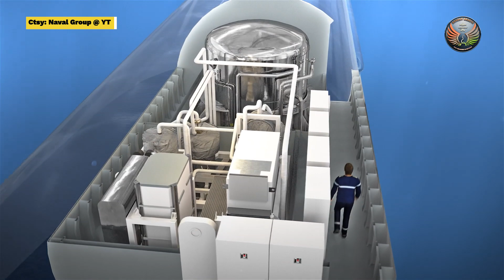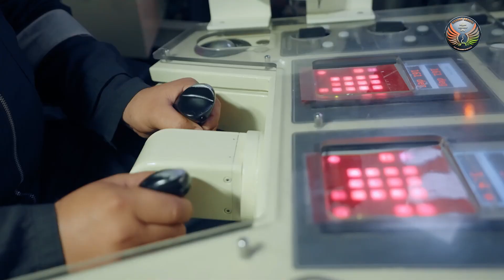Jumboisation Of Kalvari Class Submarines Set To Make Fleet Deadlier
France’s Naval Group and India’s MDL have partnered to integrate DRDO’s indigenous energy system into Kalvari-class submarines, enhancing endurance through a complex “Jumboisation” upgrade.

Naval Group will support MDL with technical oversight and training. This fusion of domestic innovation with foreign expertise reflects India’s push for defence self-reliance under Atmanirbhar Bharat.

The move strengthens Indo-French ties and showcases MDL’s evolution into a premier warship builder, further bolstering India's underwater warfare capabilities.